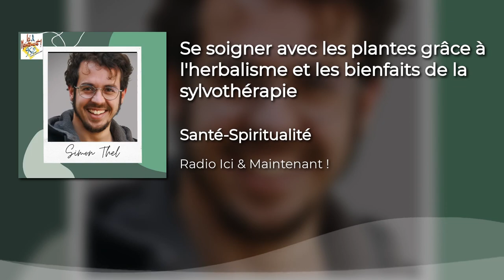se soigner avec les plantes grâce à l'herbalisme e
Tous les jours de 14H en direct avec Morgane Awesta sur Radio et Television vous avez la parole: 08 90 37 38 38
Président_RadioIcietMaintenant.com @95.2FM écouter 24/24
تلگرام و اینستاگرام و تویتر :
برنامه های رادیو و تلویزیون:
€hermes_gananger